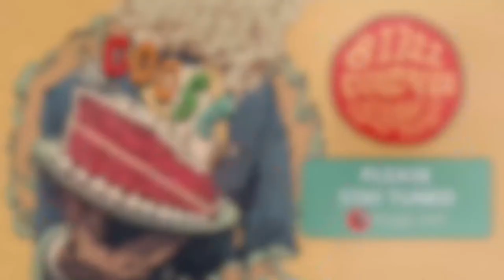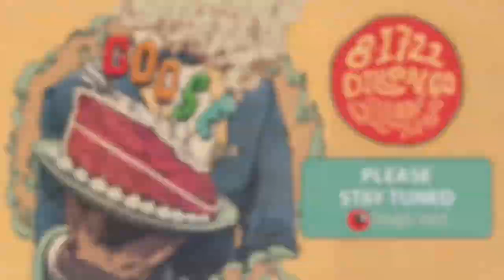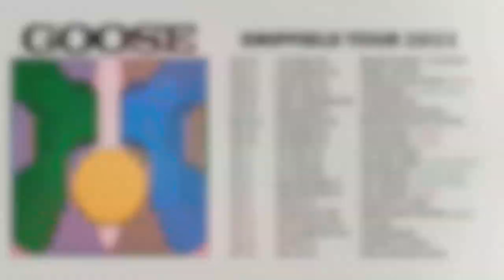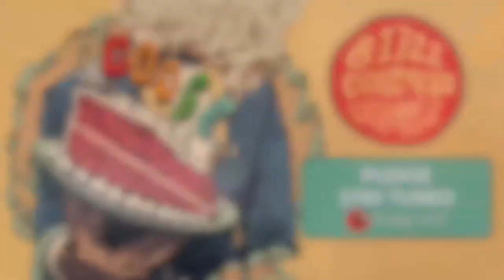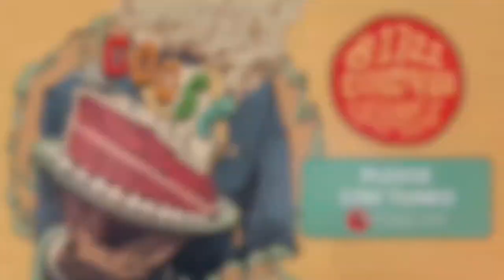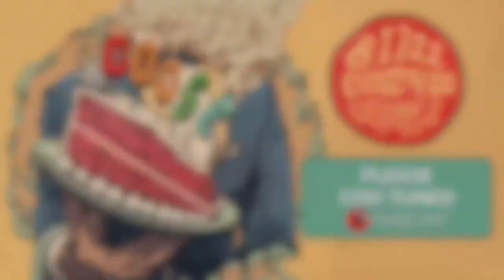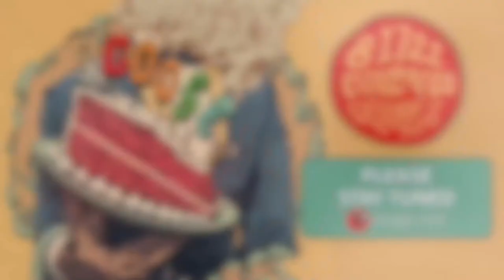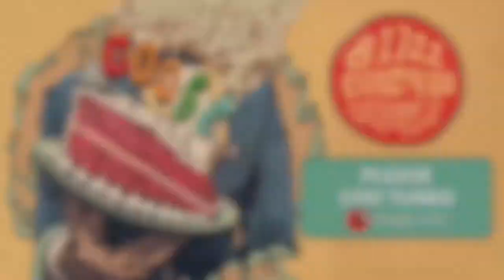Goose Live at Dillon Amphitheater 8/17/2022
LIVE NOW 📺🎸Goose is kicking off Night 2 at Dillon Amphitheater! nugs.net subscribers can watch the full Colorado run for free including tomorrow’s debut at Red Rocks Amphitheatre! Check out a preview of tonight’s show here